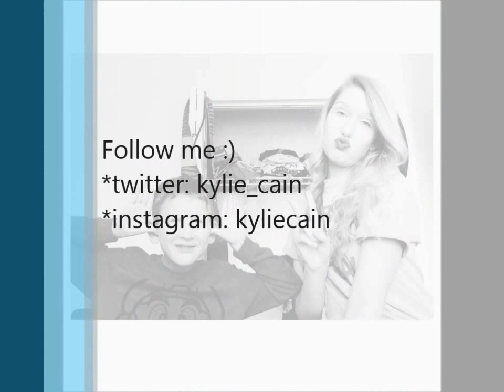The Brother TAG :)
This is my brother Noah :)
Follow my life:
Byeeee :)